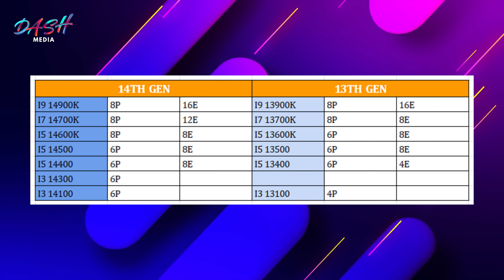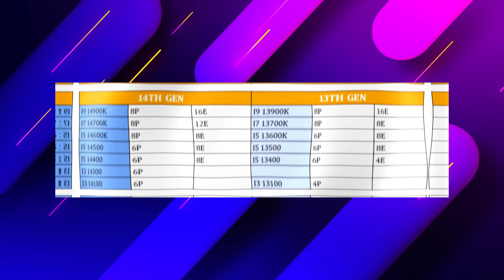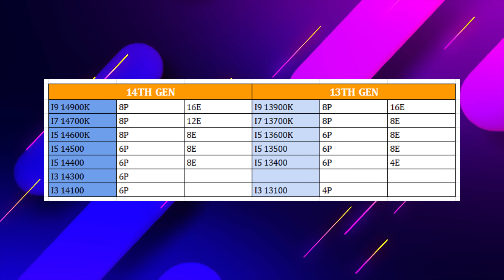CPU INTEL thế hệ 14, NHIỀU NGƯỜI sẽ cần, nhưng VÀI NGƯỜI sẽ không!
Chào anh em, video này mình đưa thông tin và quan điểm về INTEL GEN 14TH chuẩn bị ra mắt. Anh em có nhu cầu nâng cấp CPU, thì có thể video này sẽ rất đáng xem.
0:00 Không phải ai cũng cần
0:22 Thông tin về CPU mới
2:36 Anh em mua máy chơi game sẽ hưởng lợi
4:03 Vậy nên mua i5-12400 hay i3-14100?
4:49 Tổng kết lại